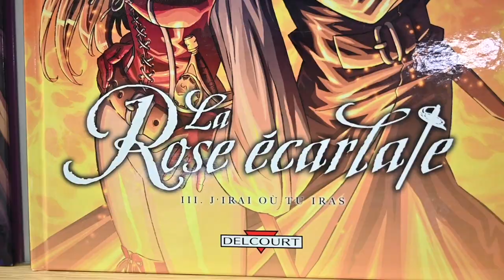Rencontre avec Patricia Lyfoung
Dans le cadre de l’exposition « Versailles dans la bande dessinée », découvrez l’interview de Patricia Lyfoung, autrice de la bande dessinée « La Rose écarlate ». Elle revient sur la naissance de cette série à succès, entre le manga et la bande dessinée franco-belge et explique les coulisses de son métier.